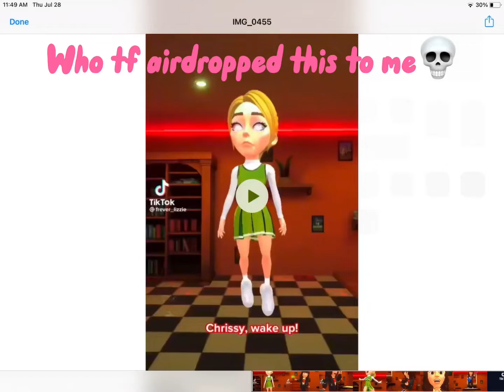Who airdropped me this🤓🤓💀